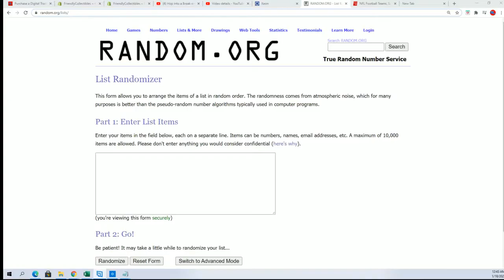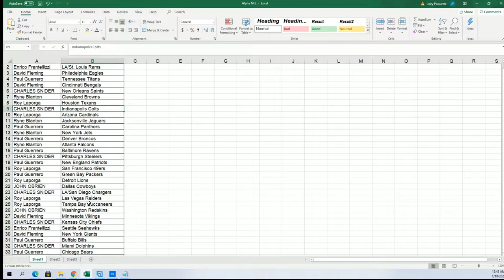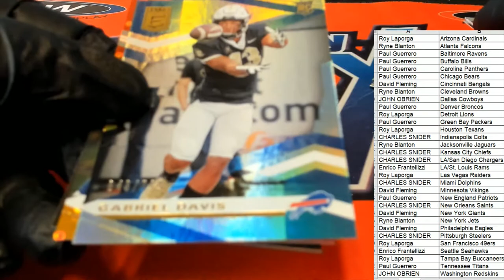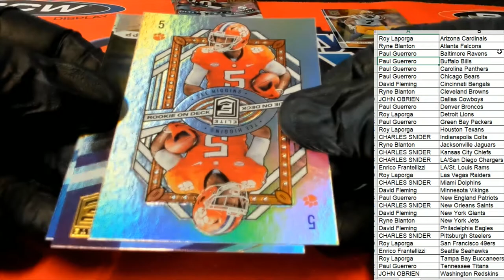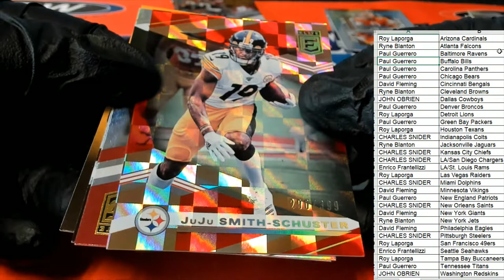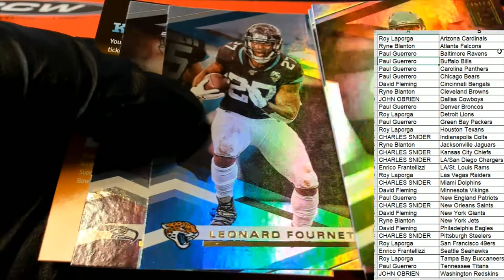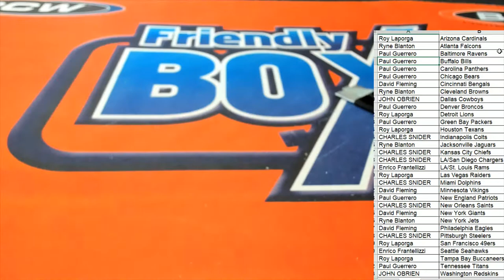2020 Panini Donruss Elite Football Hobby Tmall 20ELTMALLFB111